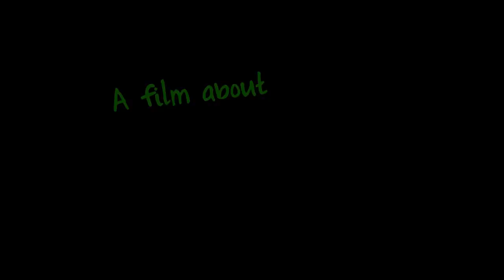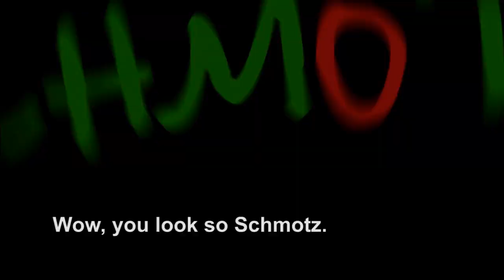Schmotz - Official Trailer (2011)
The low-budget Dutch comedyflick that started Ruben Swart's career as a director in Hollywood.

Schmotz tells the story of two friends, the sister of one of them and they're need... to do something. What supposed to be a normal, lazy sunday becomes one of the wildest days they've ever experienced. A psychopathic drugsdealer, a mysterious guy dressed as a cow and a not too smart, lost boy come on their path... that just want some beer and weed...

One of the fake trailers for my graduation project. Enjoy.